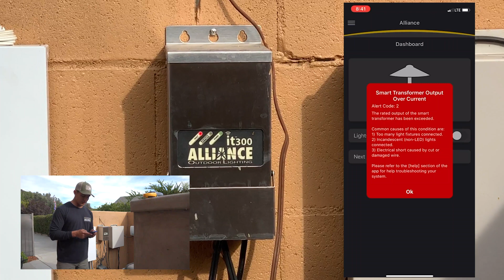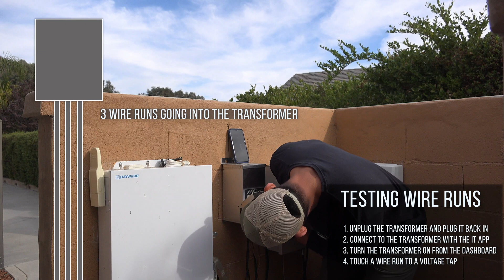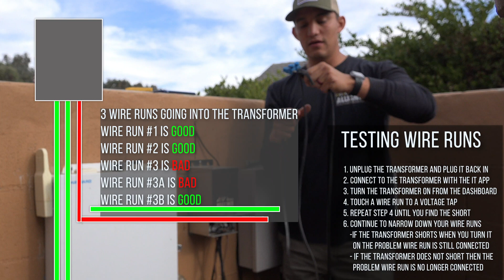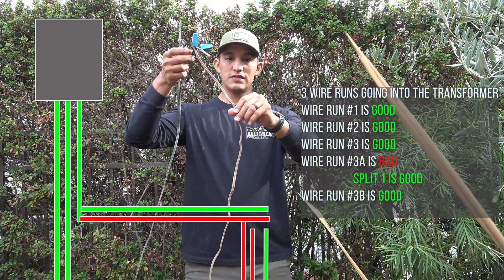Troubleshooting a short with the IT Transformer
A step by step video on how to troubleshoot an Alert Code 2 on the it Transformer.